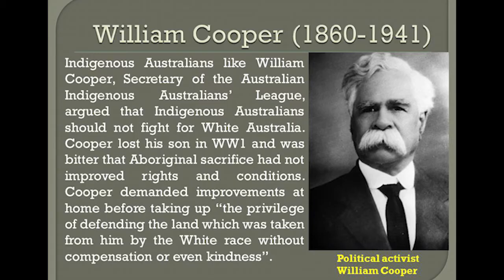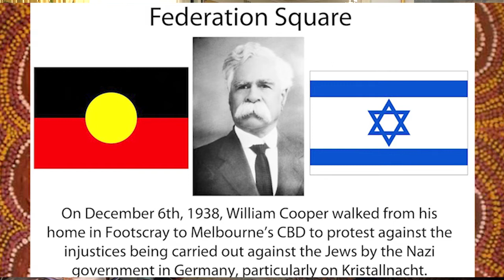Warren Wills' NOBG returns to The SHTICK S63-12 Seg.1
Pianist and Musical Director Warren Wills tells us about the reprieve of his NOBG Project about Kristallnacht and the involvement of Aboriginal Elder Activist William Cooper's role in the Protest to the Night Of Broken Glass in November 1938.